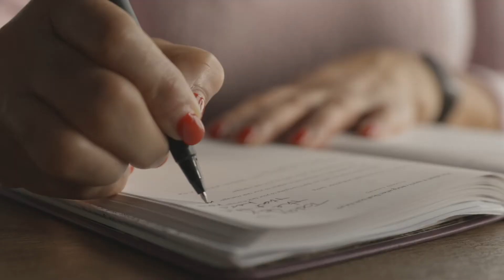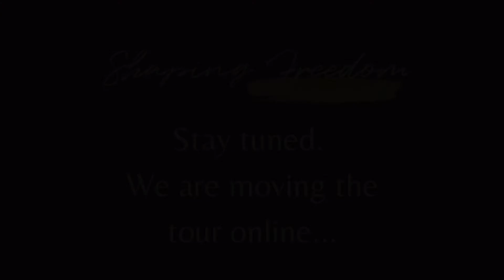Shaping Freedom Workshop bloopers with Lisane Basquiat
So, the Foundations Tour was supposed to have kicked off in San Diego this Year 2020. The biggest blooper of all is that never ever would we have expected to be sheltered and cozy at home instead. Watching the footage from this day in January brought me a warm smile. Hats off to Straw Hut Media for making every production a blast. I hope you enjoy these few scenes of silly.

In the meantime, we are working on virtual alternatives to this very important workshop. Acknowledging and addressing the issues of relationship, self-love, inner alignment, and personal empowerment are eternally important to creating a life you love living.

I hope all the best laughs, joy, and health to you. Love and Peace.

The next Shape Your Foundation 5-week virtual program starts on June 1st, 2021. Join us!